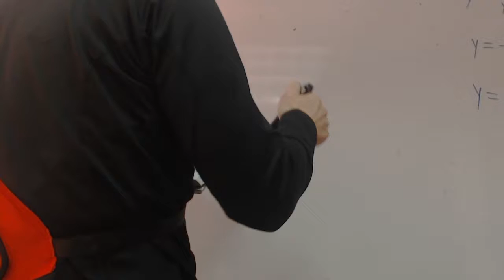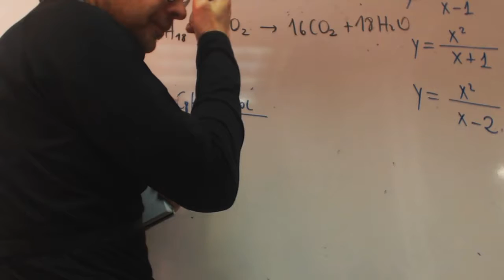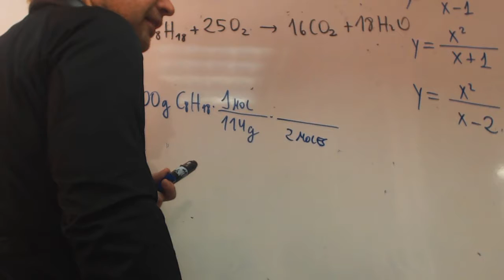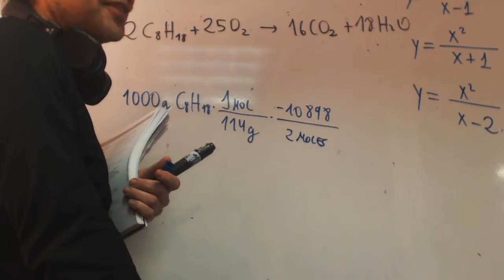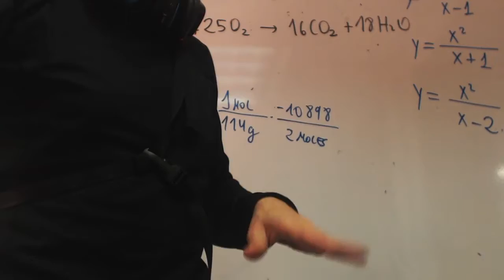Entalpía gasolina Partal franjamanela Quimica 1 Bachillerato Academia Usero Estepona